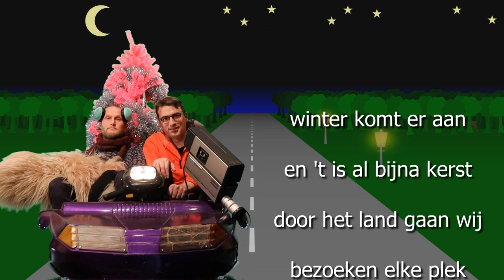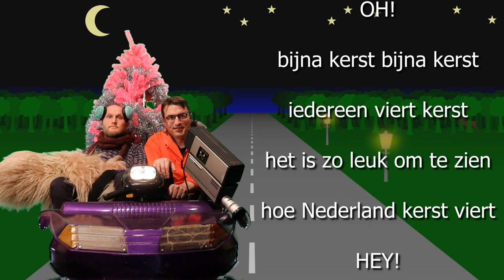Hoe Nederland kerst viert MEEZING FILMPJE - PPS Kerstfilm 2022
PPS Kerstfilm 2022 - "hoe Nederland kerst viert" meezingversie eindlied